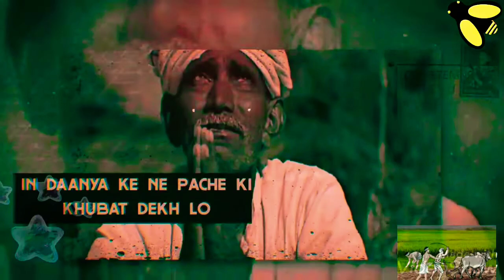New🌧Ringtone status:- Kisan Amit saini Rohtakiya👌💕2020💕👌Whatsapp status New Haryanvisong kisanstatus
kisan:- Amit saini Rohtakiya l whatsApp status l New Haryanvi song whatsApp status l kisan Yl WhatsApp status l kissan l Amit saini Rohtakiya
Haryanvi song status l kisanl Amit saini Rohtakiya

Song Name :- kissan
Singer :- Amit saini Rohtakiya
Lyrics:-
❤❤ Love 💖💖 Like 💞💞Comment

          🔑 KEY WORDS 🔑 ⤵
• Haryanvi status
•30secHaryanvistatus
•New HHaryanvi status
•30secHaryanvistatus
•New Haryanvi status
•status
•Best Status
•Love status
•Sad status
•New Love status
•status video
•love you status
•trending Haryanvi status
•Haryanvi song
•New Haryanvi song
•Romantic status
•Punjabi song status
•Latest Haryanvi song status
•New Haryanvi whatsApp status Haryanvi 2020
•no 1Haryanvi status
•Haryanvi status
•new haryanvi status
•status haryanvi
•Haryanvi song status 2020
•Haryanvi
Haryanvi lyrical status
Haryanvi video status
Haryanvi status gift
Haryanvi song status m
Haryanvi top status
Haryanvi attitude status 2020
Haryanvi Love status
2020
Haryanvi
Haryanvi lyrical status
Haryanvi video status
Haryanvi status gift
Haryanvi top status
Haryanvi Love status
All time best Haryanvi status
very sad status
new status love status
status video
   🔖 TAGS 🔖⤵
 subscribe our you tube chhanel to stay update Haryanvi song ll new haryanvi song dj ll New haryanvi song ll New haryanvi songs 2020 ll song Haryanvi ll Haryanvi song Haryanvi 2020